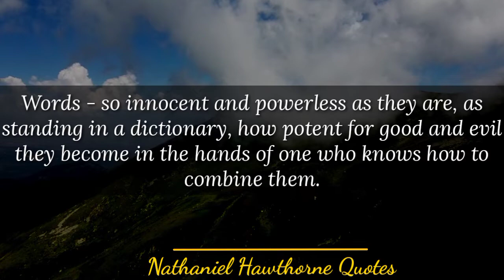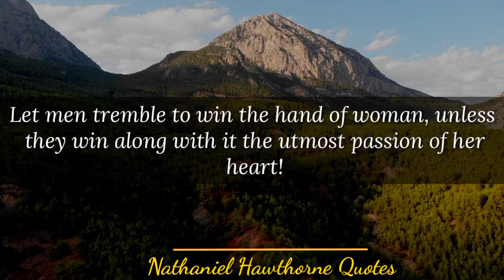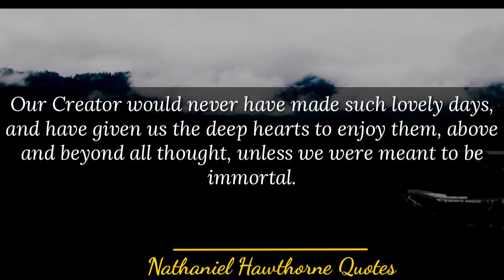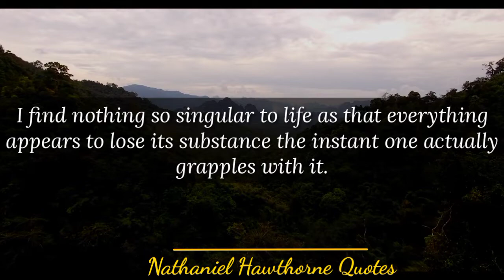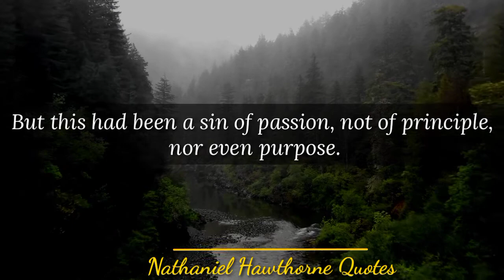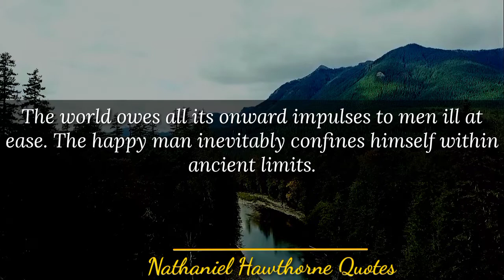Life Quotes of Nathaniel Nawthorne that Will Change Your Life | Aphorisms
Excerpts from Nathaniel Hawthorne’s books, short stories, novels and other writings have become popular quotations and are frequently quoted by people. Following is a collection of some famous sayings and quotations by Nathaniel Hawthorne which have been collected from a vast sea of his work.